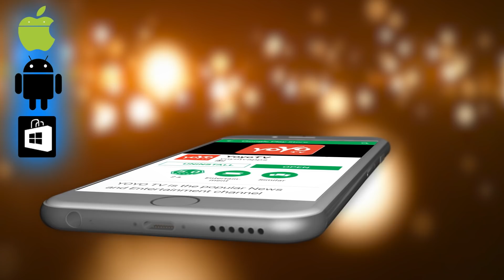ವಾರ ಭವಿಷ್ಯ 21-01-2019 to 27-01-2019 | Weekly Astrology In Kannada 2019 | YOYO TV Kannada Astrology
Weekly Astrology In Kannada 2019 ವಾರ ಭವಿಷ್ಯ 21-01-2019 to 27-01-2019  YOYO TV Kannada Astrology